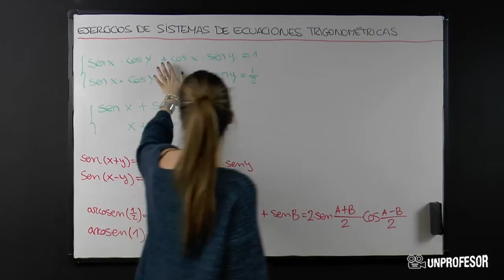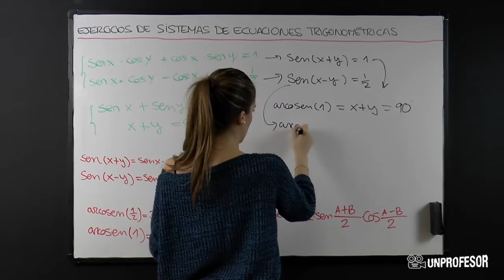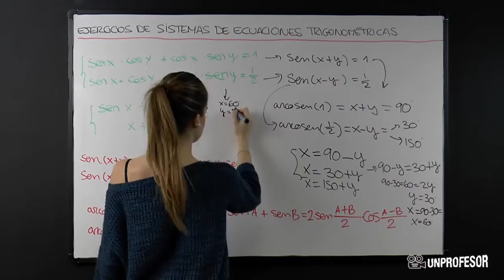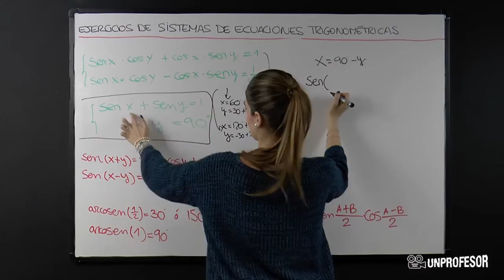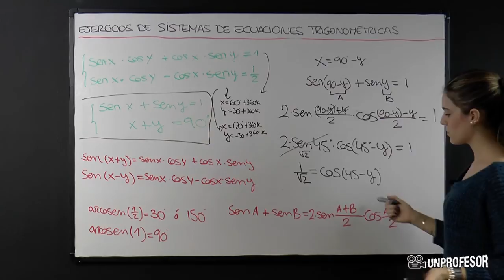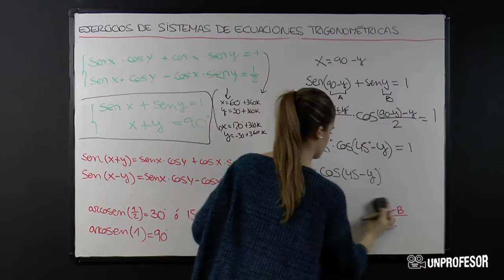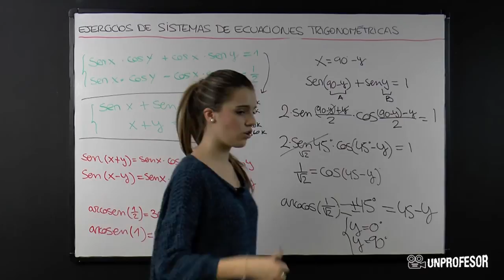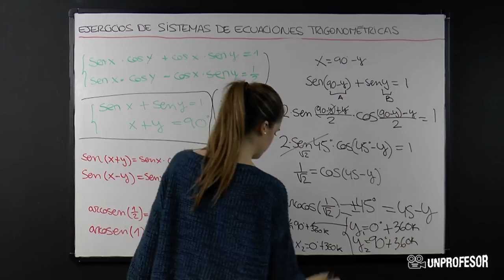Ejercicios de sistemas de ecuaciones trigonométricas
Ejercicios de sistemas de ecuaciones trigonométricas. Si quieres practicar lo que has aprendido en este vídeo puedes descargarte ejercicios con sus soluciones - Además podrás hacer preguntas al profesor que ha hecho el vídeo. En este vídeo os voy a hacer ejercicios de sistemas de ecuaciones trigonométricas.Vamos a resolver dos sistemas, para encontrar el valor de X y Y.Sistema 1:senX · cosY + cosX